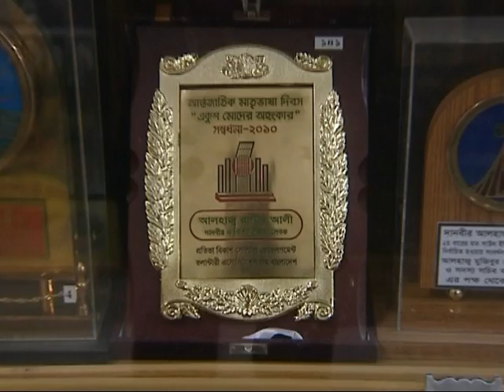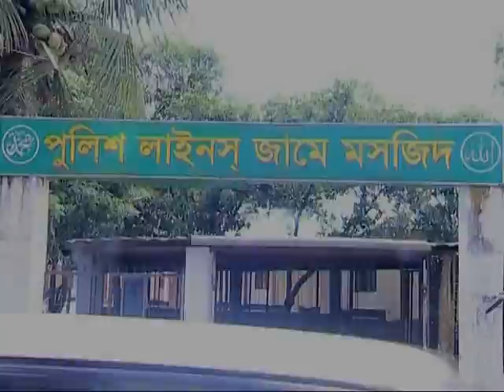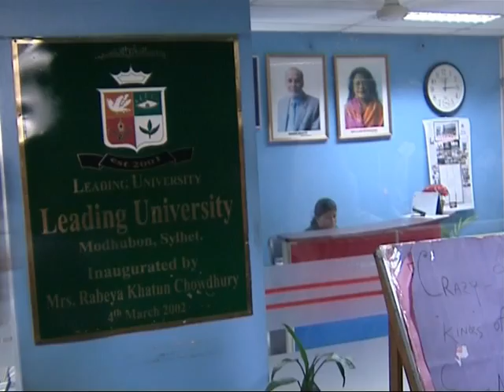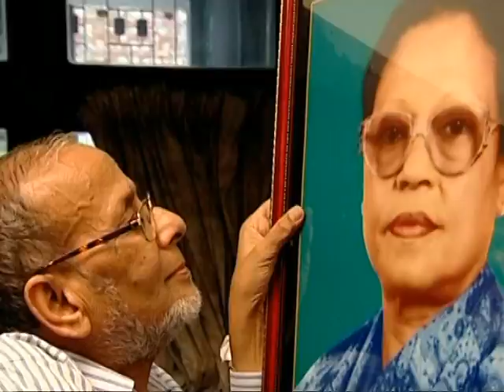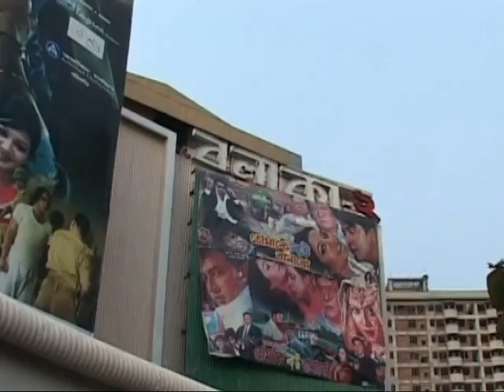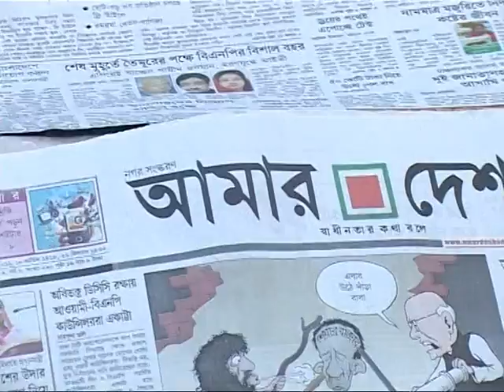দানবীর ড. সৈয়দ রাগীব আলীকে নিয়ে প্রামাণ্য চিত্র